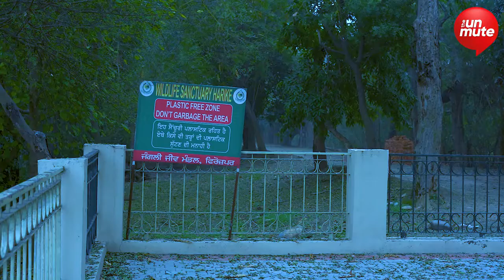world wetlands day: ਅਣਥੱਕ ਉਡਾਣ ਦੀ ਗਾਥਾ | Harike WetlandThe Unmute Documentaries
Documentaries
'Wetlands Action for People and Nature'.
ਹਜ਼ਾਰਾਂ ਦੀ ਤਾਦਾਦ ਵਿੱਚ ਪੰਜਾਬ ਦੇ   ਹਰੀਕੇ ਵੈਟਲੈਂਡ ਵਿਖੇ ਪੰਛੀ ਸ਼ਿਰਕਤ ਕਰਦੇ ਹਨ।ਹਰ ਸਰਦ ਰੁੱਤ ਵਿੱਚ ਇਨ੍ਹਾਂ ਪੰਛੀਆਂ  ਦੀ ਆਮਦ ਇਕ ਵੱਖਰਾ ਨਜ਼ਾਰਾ ਪੇਸ਼ ਕਰਦੀ ਹੈ ।ਰੋਪੜ ਅਤੇ ਕਾਂਜਲੀ ਵੈੱਟਲੈਂਡ ਤੋਂ ਇਲਾਵਾ ਹਰੀਕੇ ਇਨ੍ਹਾਂ ਪਰਵਾਸੀ ਪੰਛੀਆਂ ਦੀ ਸਭ ਤੋਂ ਮਨਪਸੰਦ ਜਗ੍ਹਾ ਹੈ ਪੰਛੀਆਂ ਤੋਂ ਇਲਾਵਾ ਇੱਥੇ ਵੱਖ ਵੱਖ ਜਾਨਵਰਾਂ  ਅਤੇ ਬਨਸਪਤੀਆਂ ਦੀਆਂ  ਦੀਆਂ ਹੋਰ ਵੀ ਪ੍ਰਜਾਤੀਆਂ ਵੇਖਣ ਨੂੰ ਮਿਲਦੀਆਂ ਹਨ ।